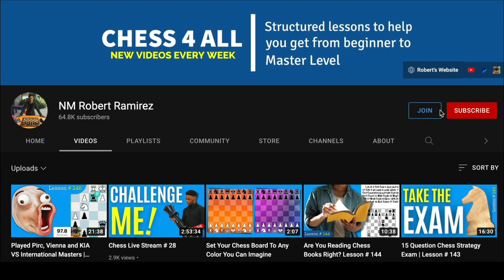Grandmaster VS National Master Chess Lesson # 162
Chess Players! I started this week's Titled Tuesday trying to break through 2500 and I was matched against GM Aryan Tari in the first round. I did follow every piece of advice you guys gave me, but it was not enough. Anyways, I hope you get some value from this game and appreciate how Tari kept it simple and ended up outplaying me.

My Book Recommendations:

100 endgames you must know